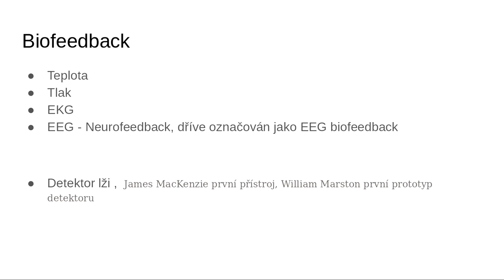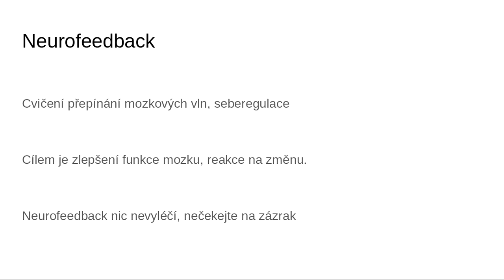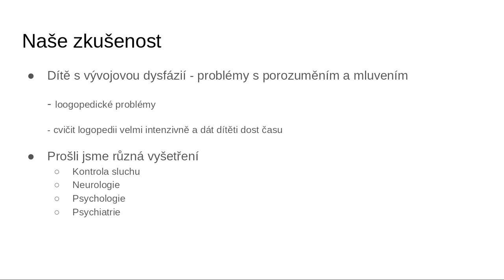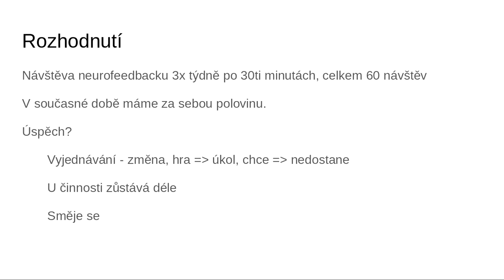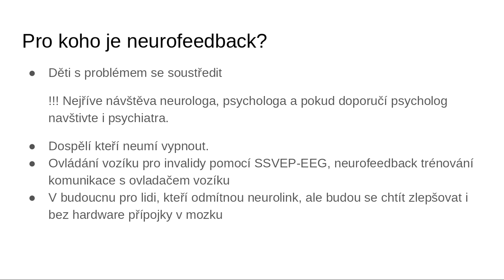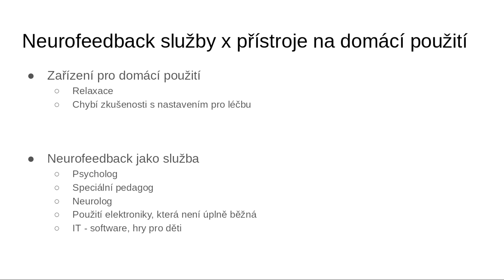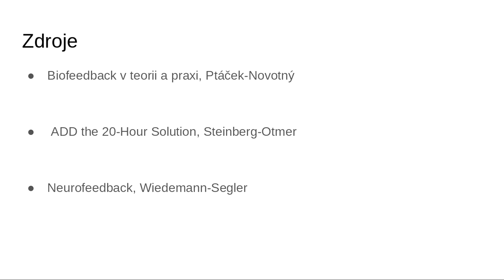Zdeněk Henek - Neurofeedback